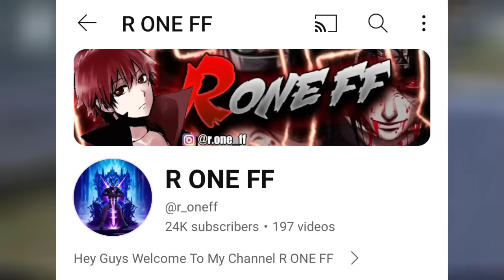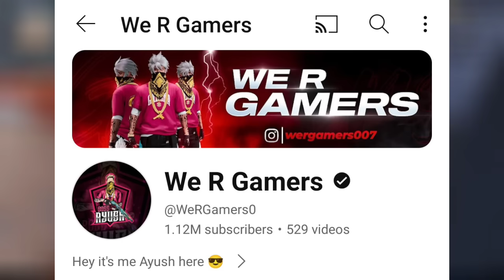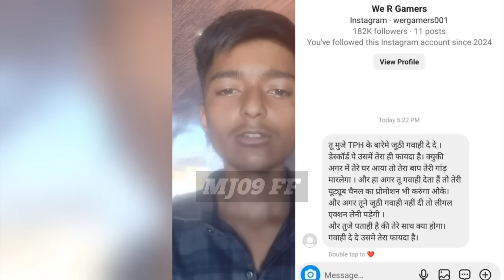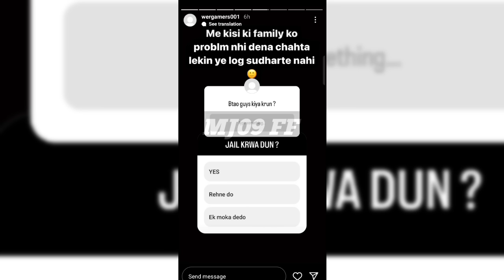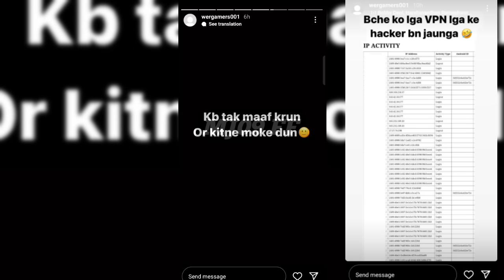Tonde Reply Laka Gaming Panel User? 😨 | R One FF Pc Checked? | BINZAID Reality 💔 | Tph Vs Ayush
Background Gameplay By:- @smoothsneaky6998

Hello I am MJ09 FF. Basically I've Making Gaming Youtubers news Videos of Garena Free Fire. I'm From Indian Region & I'm A Professional Mobile Player